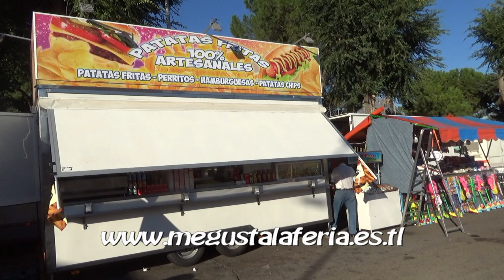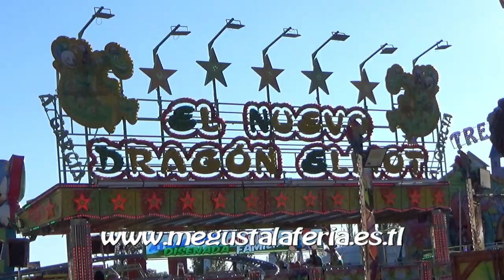Día del Niño Feria de San Mateo de Talavera de la Reina 2.022 (Atracciones de Feria)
Diferentes atracciones instaladas en el día del Niño de la Feria de San Mateo de Talavera de la Reina 2.022. Vídeo realizado la página de las ferias.